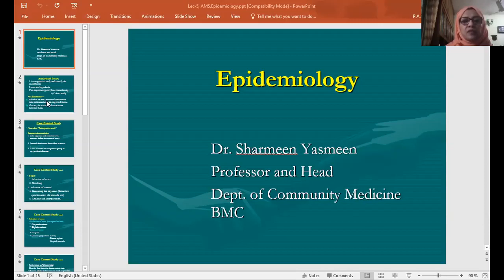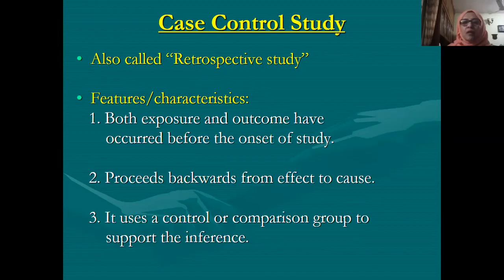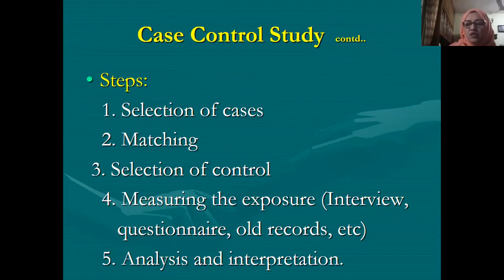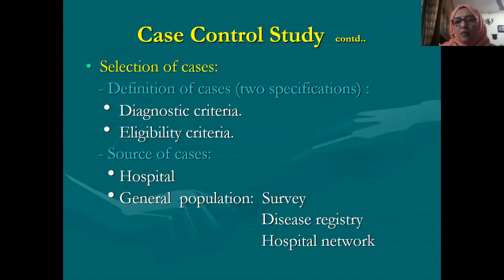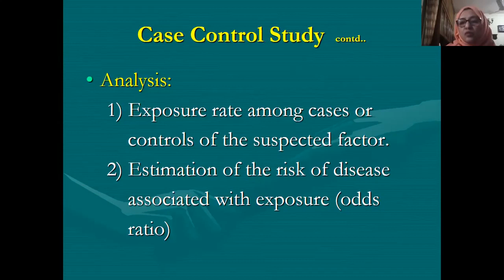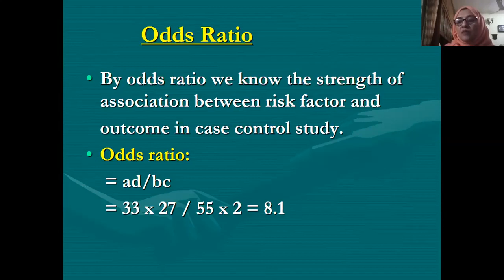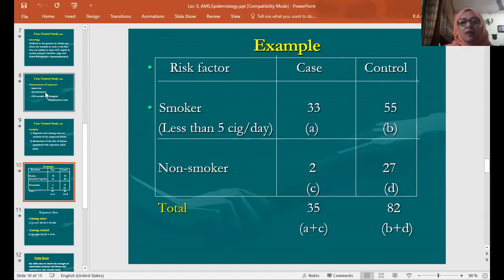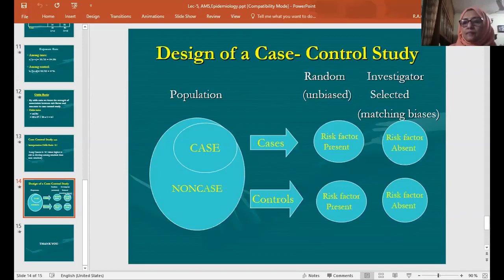Community Medicine | Epidemiology | Analytic Study & Case Control Study | Part 5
Instructor:
Professor Sharmeen Yasmeen
Head of the dept. of Community Medicine
Bangladesh Medical College
Chairperson Public Health Foundation

Join Axis Medical School:
You Tube: AxisMedicalSchool
Goole+: AxisMedicalSchool